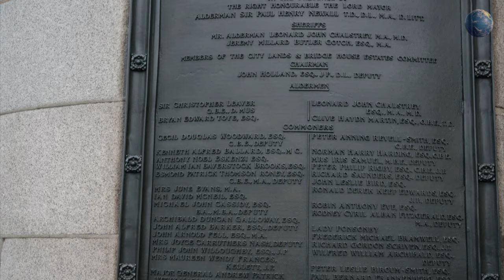Tower Bridge in London: Walk with Nikon Z9 - 8K 60fps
Tower Bridge is one of the most famous and iconic tourist attractions in London. It is located on the River Thames and connects the Tower Hamlets district to the north with Southwark to the south.

The bridge was built between 1886 and 1894 and is one of the most distinctive buildings in London due to its unique Victorian architecture. The most distinctive feature of the bridge are the two towers, which rise 65 meters above the water.

Tower Bridge is a drawbridge, which means it has a mechanism that allows the central section of the bridge to be raised to let large vessels pass through. When the bridge opens, it offers an amazing view of the River Thames and the city skyline.

The towers of the bridge also house exhibitions dedicated to the history of the bridge and its operation. It is worth visiting the Tower Bridge Experience, where you can see a reconstruction of the Victorian era rooms and learn more about the bridge's operation and its significance to London.

Tower Bridge is not only a popular tourist attraction, but also an important element of London's history and culture.

Here are 10 interesting facts about Tower Bridge:

1. Tower Bridge is not the oldest bridge in London - it is only older than two other bridges on the River Thames.

2. The bridge was designed by Sir Horace Jones and John Wolfe Barry.

3. The construction of Tower Bridge took eight years and employed approximately 432 workers.

4. In 1952, a serious accident occurred on Tower Bridge - bus number 78 crashed through the barriers on the bridge and dangled on the edge of the open section.

5. In the 1970s, Tower Bridge was considered a hazard to river traffic on the Thames and demolition was planned, but it was ultimately decided to renovate the bridge.

6. Inside the Tower Bridge towers are rooms that were once used by workers responsible for the bridge.

7. In 2009, a viewing platform was installed on the bridge towers, offering a panoramic view of London.

8. In 2012, a Tough Mudder obstacle course race took place on Tower Bridge, with participants having to overcome more than 20 obstacles, including climbing up one of the bridge towers.

9. The bascules of the bridge can be raised to an angle of 86 degrees to allow tall ships to pass through, with each bascule weighing around 1,000 tons.

10. Tower Bridge has appeared in many movies and TV shows, including "Harry Potter and the Order of Phoenix," "Sherlock Holmes," and "Doctor Who."